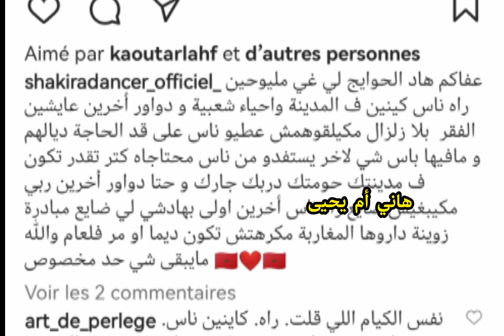الراقصة المراكشية شاكيرا تعتزل وترتدي الحجاب بسبب الزلزال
اعتزال شاكيرا  chakira